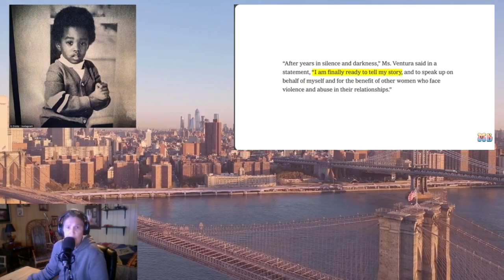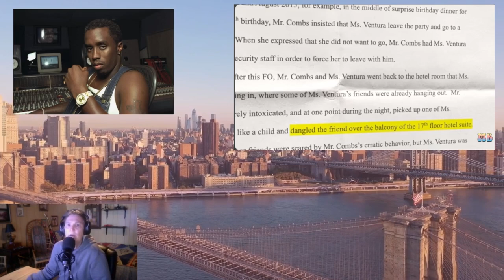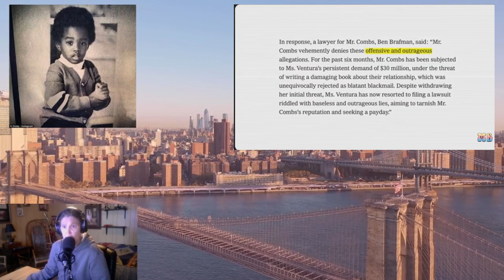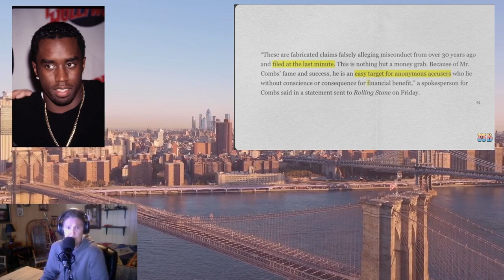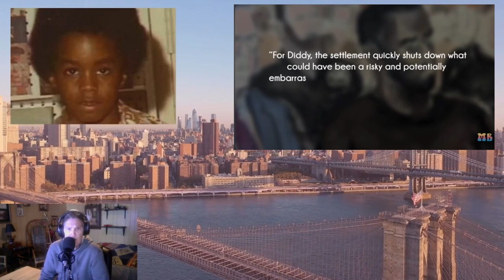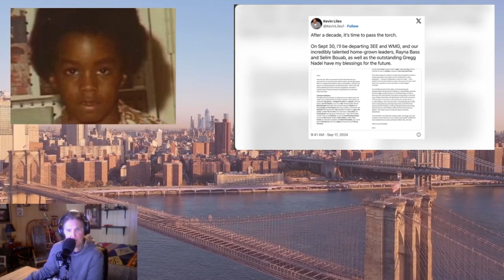P. Diddy Bio Who Is Diddy